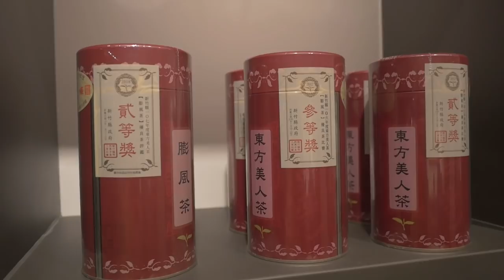台灣美食🇹🇼日本人🇯🇵愛喝台灣的東方美人茶。永康街。台湾の東方美人茶の専門店に行ってみた。EP768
【大自在空間(台北麗水店)-東方美人茶批發零售伴手禮盒宅配 】
📍台北市大安區麗水街16巷1號
⏰10:30～21:00
🚉MRT東門站
【東方美人茶】
75g 1萬台幣
【梨山】
75g 2千台幣

【Stopkiddinstudio的影片】
茶葉界廣末涼子帶老外體驗台灣泡茶 【50萬茶葉 VS. 25塊超商茶飲】 Foreigners Trying Taiwanese Tea Culture
相機： Panasonic Lumix GH4＋CANON EOS 60D
喜歡：喝酒、美食、旅遊、看小說（森博嗣、村上春樹）

Lumix GH4
EOS 60D
DJI Spark
Apple iPhone 7
SIRUI 3T35K

【WANT】
電腦：RazerBlade15 297,864JPY, gigabyte Aero15X 230,000JPY
相機：Panasonic LUMIX GH5 or GH5s
空拍機：DJI Mavic 2 Pro
3399TWD
Gitzo Tripod